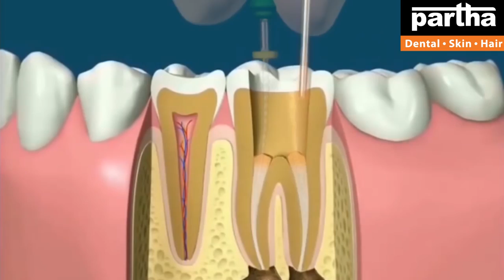Dr Kalpana | Dental & Hair Problems with Treatment Solutions | Kurnool Clinics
Dr Kalpana
Parthadental
Dental care
Thin hair
Best dental @ Bangalore
Hair fall
Hairline
Hair density
Hair transplant
Hair products
Smile improvement
Teeth whitening
Brushing
Yellow teeth
Cavities
Black spots on teeth
Dental floss
Chewing problem
Broken teeth
Smile design
Gaps between the teeth
Irregular teeth
Crooked teeth
Clips
Braces
Invisible braces
No braces
Aligners
Invisalign
Bleeding gums
Bad breath
Oral ulcers
Sensitivity
Veneers
Laminates
Artificial fixed teeth
Teeth sets
Dentures
Removable teeth
Implants
Beautiful smile
Beautiful hair
Root canal treatment
Fillings
Painless dentistry
Child dentistry
Cosmetics
Crowns/caps
Emergency pain
Gum health
Wisdom teeth
Preventive care
Sealants
Tooth replacement options
Jaw pain
Bad taste
Dry mouth
Dental X-rays
Opt
Dry socket
Fix my teeth
Tobacco chewing
Baby teeth
Milk teeth
Teeth shape
Teeth colour
Cracked tooth

కాస్మటిక్ డెంటల్
డెంటల్ క్లినిక్
డెంటల్ సూపర్ స్పెషలిస్ట్
డెంటల్ హాస్పిటల్
ఎత్తు పళ్ళు
వంకర పళ్ళు
డెంటల్ ఇంప్లాంట్
పంటికి క్యాబ్ పెట్టడం
రూట్కెనాల్ చికిత్స
స్మైల్ డిజైనింగ్
పిల్లల డెంటిస్ట్
ఫ్యామిలీ డెంటిస్ట్
దంతవైద్యుడు
ఎమర్జెన్సీ డెంటిస్ట్
దగ్గరలోని డెంటిస్ట్
జుట్టు రాలడం
బట్టతల
నోటి దుర్వాసన
ఫ్రీ కన్సల్టేషన్